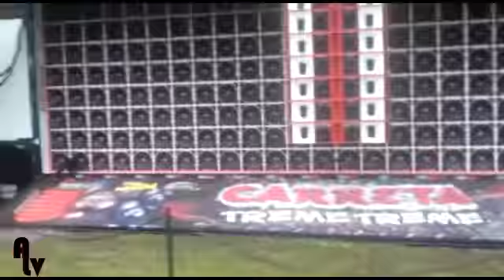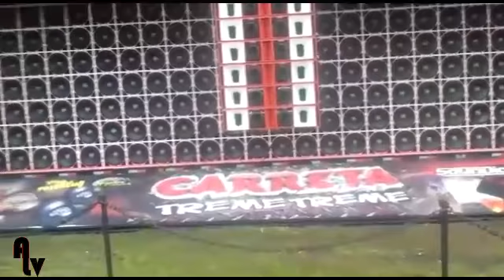MAIS UM FIM-DE-SEMANA COM A CARRETA TREME TREME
CARRETA TREME TREME POTÊNCIA E QUALIDADE. PARA FICAR POR DENTRO DO QUE ROLA NO SOM AUTOMOTIVO NACIONAL - APERTE NO SINO AO LADO
((ALEX LV AQUI VOCÊ VÊ A DIFERENÇA))